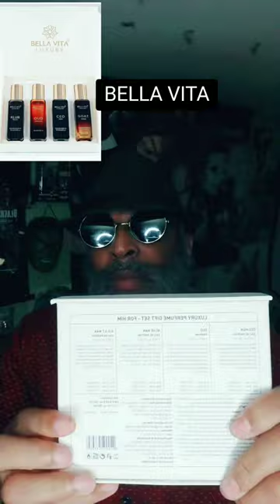BELLAVITA LUXURY COLOGNE FOR MEN